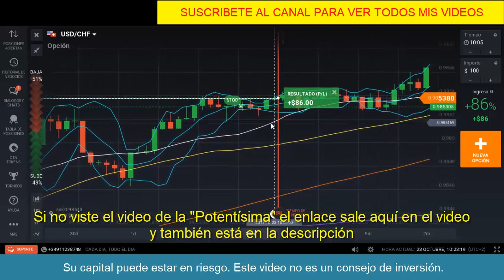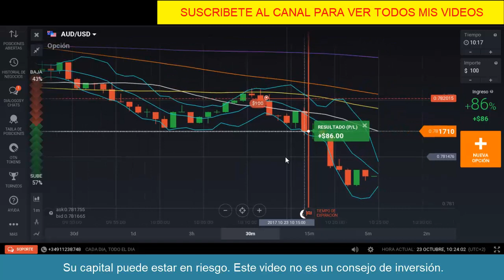▶️ OPCIONES BINARIAS: Variantes de la POTENTISIMA en IQ OPTION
Escuela Hispana de Opciones Binarias de Pedro Lopez. Aprende a hacer trading correctamente con las Opciones Binarias.

En este video muestro unas variantes que explicaré esta semana del patrón de trading de opciones binarias Potentísima.

ADVERTENCIA DE RIESGO:

Su capital puede estar en riesgo. Este material NO es un consejo de inversión.